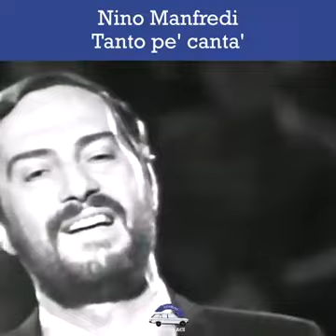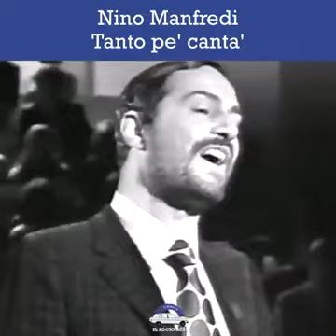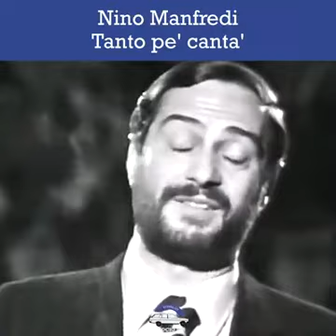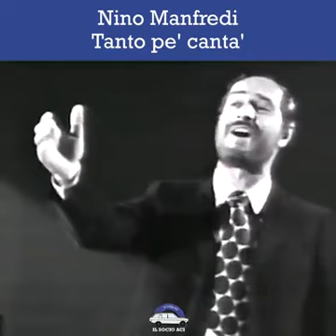Nino Manfredi 100